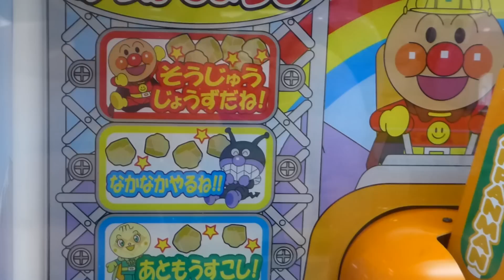【ゲーム】アンパンマンのパワフルショベルカー・Anpanman Powerful digger【Game】01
パワーショベルはちからもち
すごい力で地面をほりおこします。